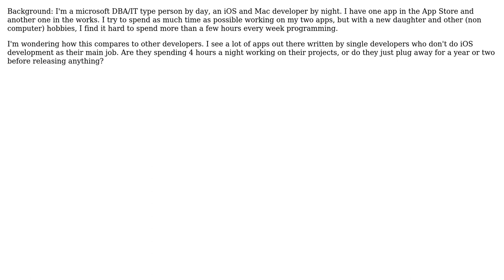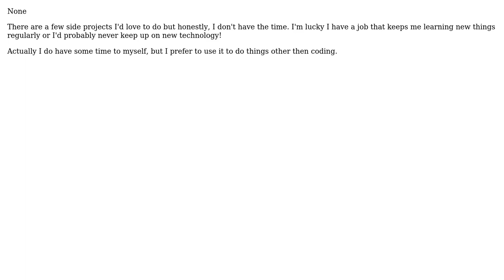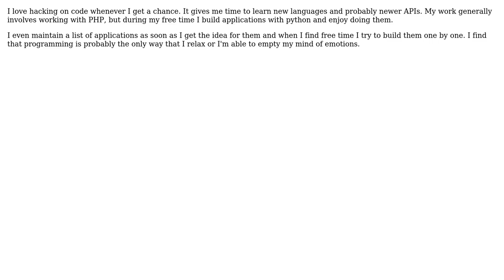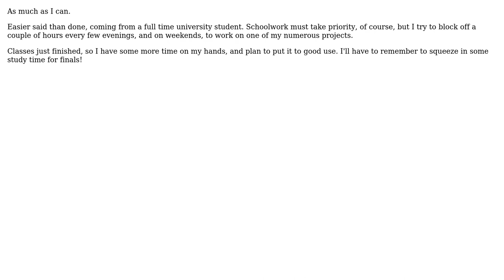Software Engineering: How much time a week do you spend on extracurricular programming?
With thanks & praise to God, and with thanks to the many people who have made this project possible! | Content (except music & images) licensed under CC BY-SA | Music | Images & others | With thanks to user Wally Lawless user Rachel user Nigel user Murph user kubi user JBRWilkinson user haylem user Grant Palin user dsimcha and the Stack Exchange Network Trademarks are property of their respective owners. You are responsible for your own actions.